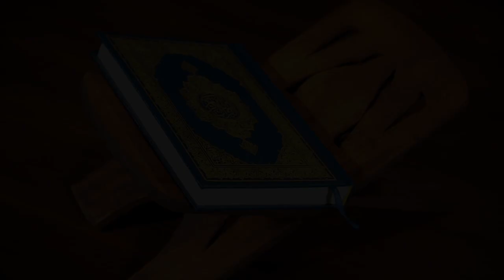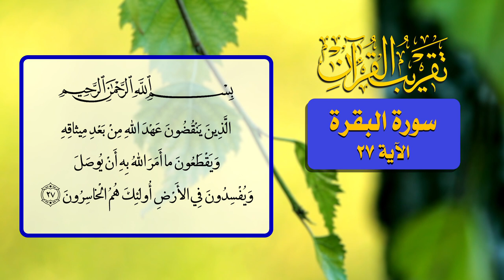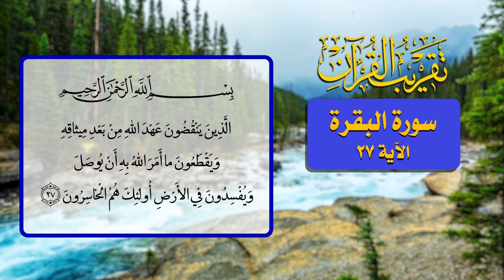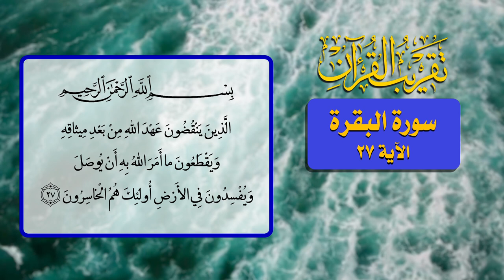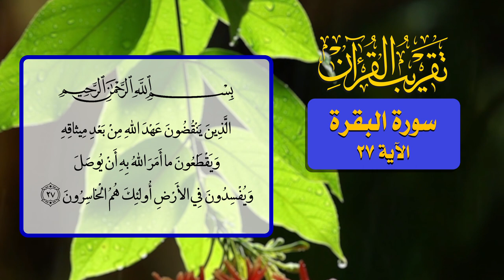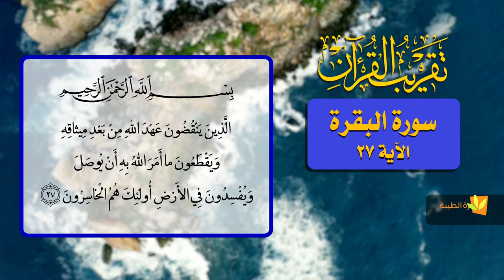13- تقريب القرآن - سورة البقرة الآية 27 - السيد مهدي الحسيني الشيرازي